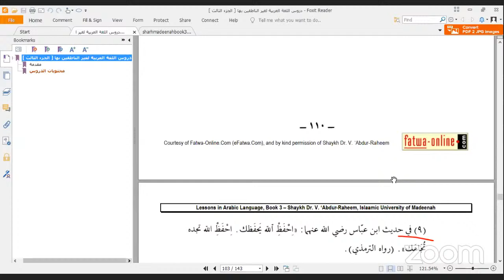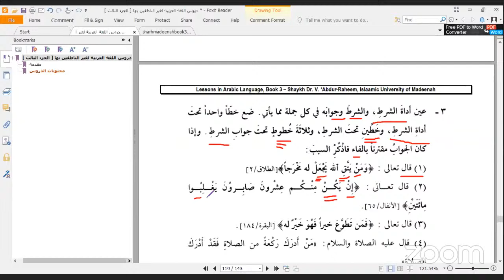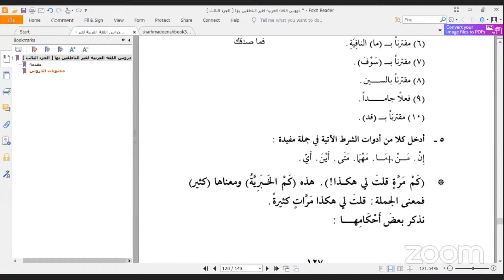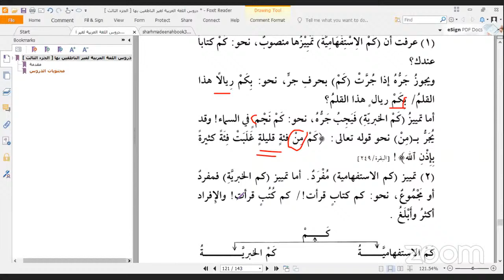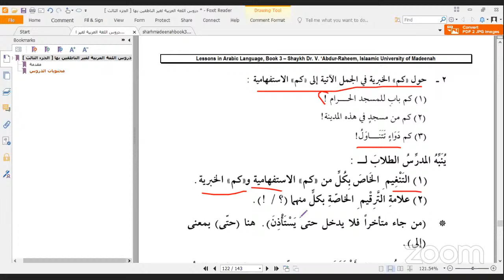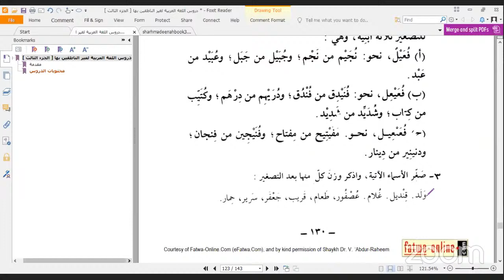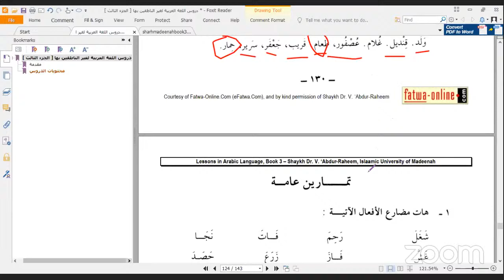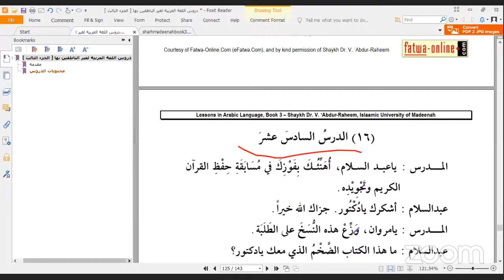KELAS BAHASA ARAB ONLINE #15